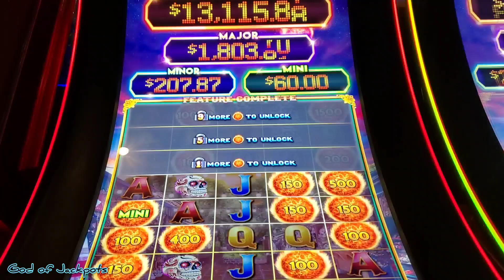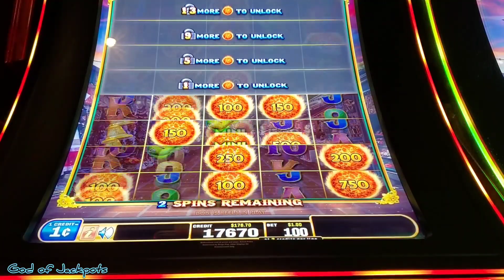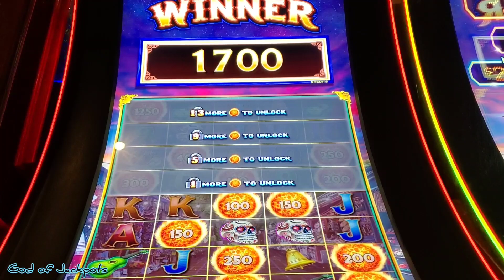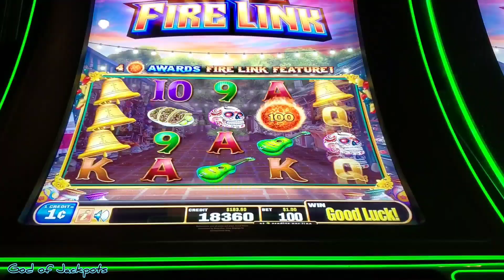Trying out some $1 bets and this happened,WoW🔥💰🍀firelink slot machine